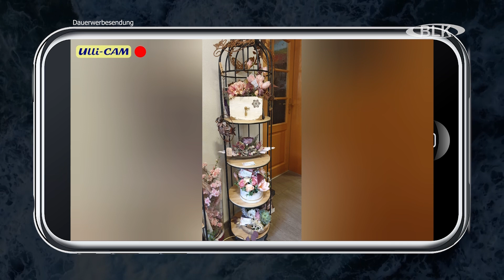Küsten-Ulli "Blütenreich"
Unsere Küsten-Ulli ist wieder unterwegs im Burgenlandkreis. Zu vielen Feierlichkeiten gehören natürlich auch Blumen und weitere Accessoires. Dafür hat die Ulli wieder einen ganz besonderen Tipp für Sie.